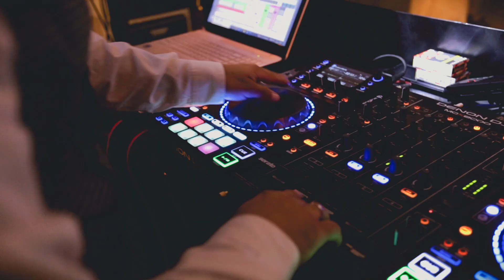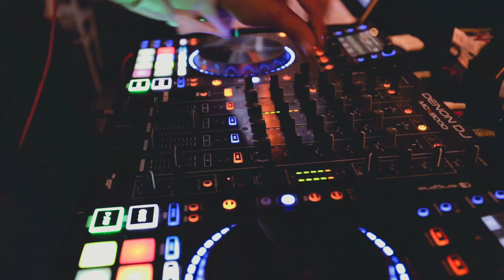Paulina & Patryk - trailer